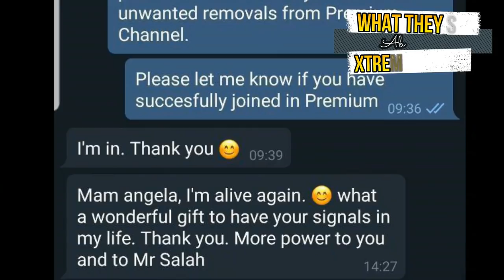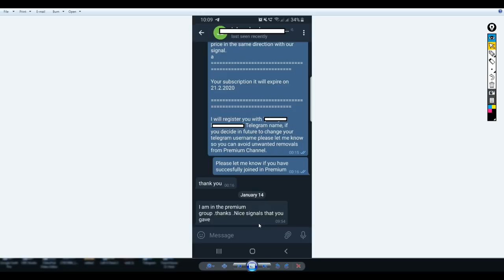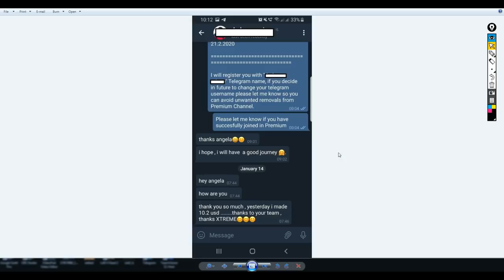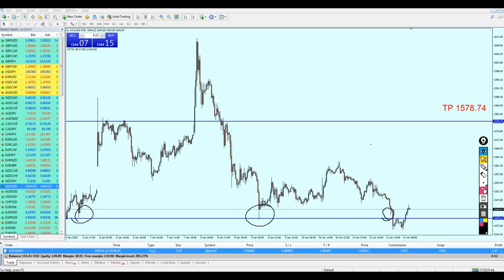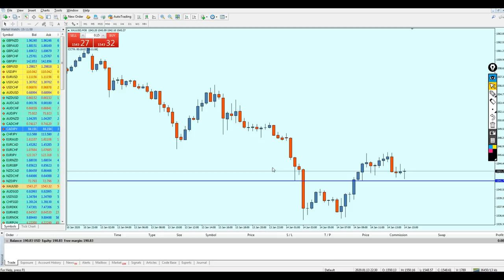Live Trading 20 pips a day, Simply the Best Forex Strategy!